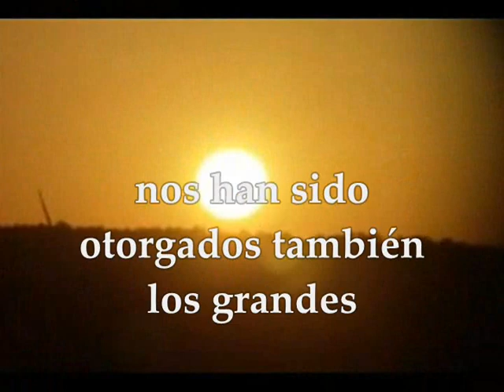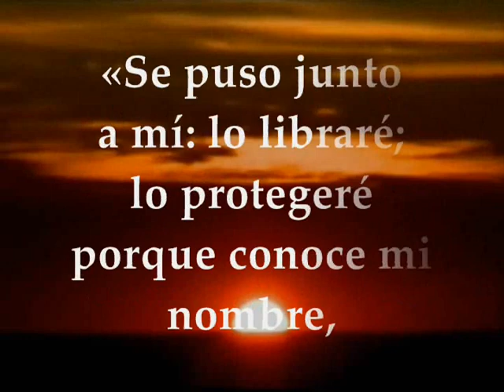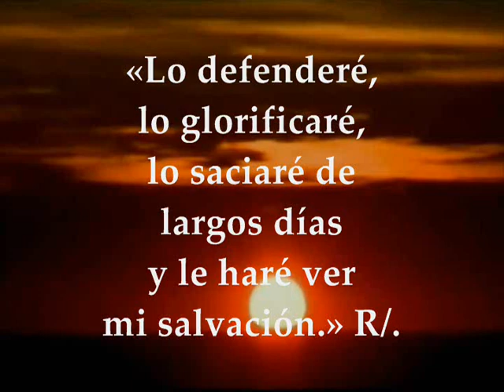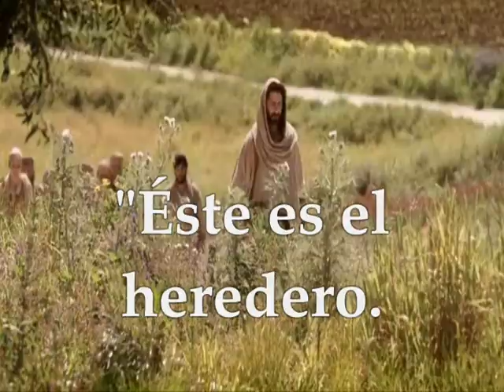Evangelio y lecturas del día lunes 4 de junio de 2018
Primera Lectura: Comienzo de la Segunda carta del apóstol san Pedro 2Pe 1, 1-7 Salmo 90 R/. Dios mío, confío en ti Del santo Evangelio según San Marcos 12, 1-12 LUNES IX SEMANA DEL TIEMPO ORDINARIO CICLO B JUNIO 4 DE 2018